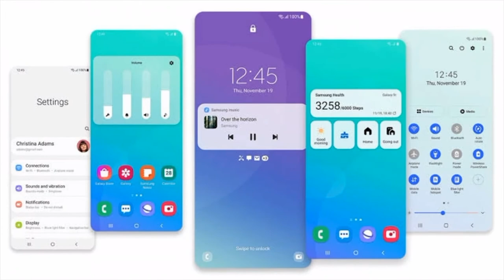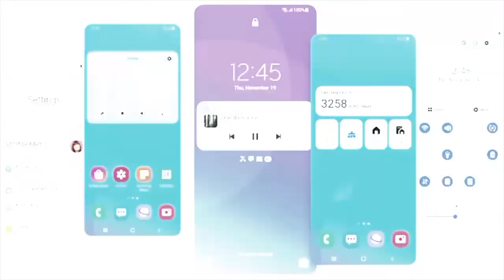Samsung Galaxy S21 Ultra tamil specs | S21 ultra price | Galaxy S21 ultra india launch - Jan 2021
Samsung Galaxy S21 Ultra 5G Specs and price revealed. Samsung Galaxy S21 Ultra 5G Specifications include 6.8" QHD 120hz Amoled display, 108MP Quad camera, 45W fast charge and 5000 mAh Battery. All above info is based on Samsung Galaxy S21 Ultra 5G leaks and rumors. Samsung Galaxy S21 Ultra 5G processor will be the snapdragon 888 5G / Exynos 2100. Samsung Galaxy S21 Ultra 5G camera system will use 108MP camera sensor. Samsung Galaxy S21 Ultra 5G launch date in India is expected to be in Jan 14 2021. Samsung Galaxy S21 Ultra 5G India price will start from Rs.84,999. What are your thoughts about Samsung Galaxy S21 Ultra 5G price in India, share your thoughts on comments section!!